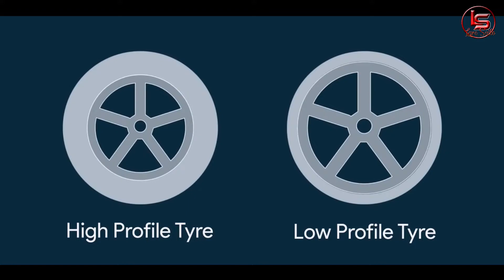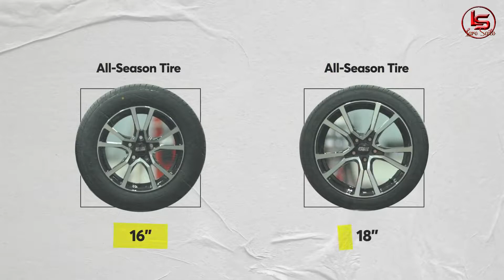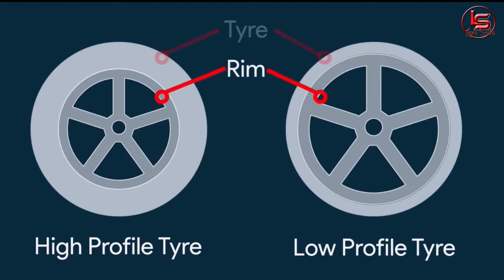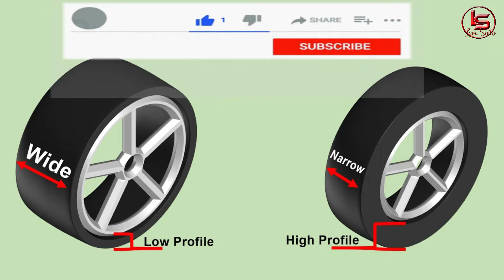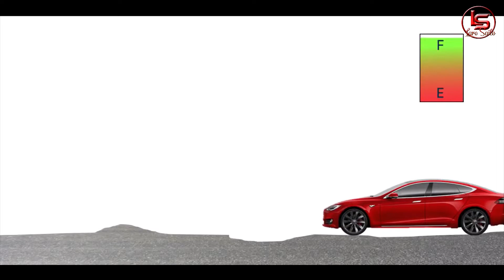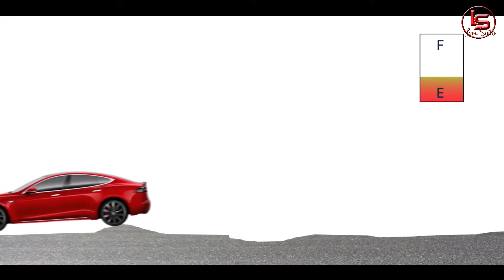High Profile Tire vs Low Profile Tire || MIZO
The content of my video is for the purpose of information, education and entertainment.